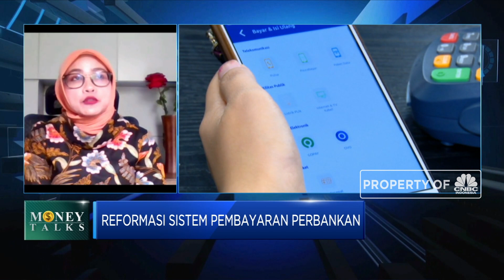Lindungi Data Pribadi, BI Awasi Aktivitas Sistem Pembayaran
Berita lainnya:
Arab Setop Umroh, Begini Nasib Miris Agen Travel di RI

Keamanan data nasabah jasa sistem pembayaran terus menjadi perhatian regulator dan penyelenggara jasa sistem pembayaran. Dimana BI melalui No.22/23/PBI/2020 yang memuat penguatan, pengelolaan dan pemrosesan data informasi yang memuat aspek perlindungan data pribadi dan data transaksi pengguna jasa. Dimana PJP dan PIP dan pihak terkait diwajibkan untuk menerapkan prinsip perlindungan data pribadi.

Seperti apa perlindungan data pribadi dalam sistem pembayaran? Selengkapnya simak dialog Anneke Wijaya dengan Direktur Departemen Kebijakan Sistem Pembayaran BI, Retno Ponco Windarti dan Direktur Eksekutif Asosiasi Sistem Pembayaran Indonesia (ASPI), Djamin Edison Nainggolan dalam Power Lunch, CNBC Indonesia (Kamis, 04/02/2021)